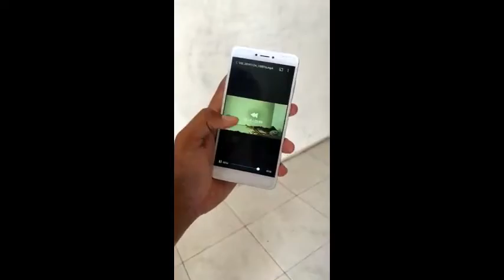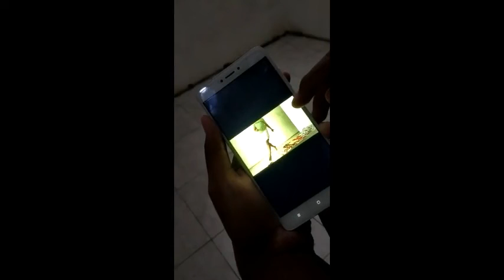Dijak push malah turu yo ngene iki akibate